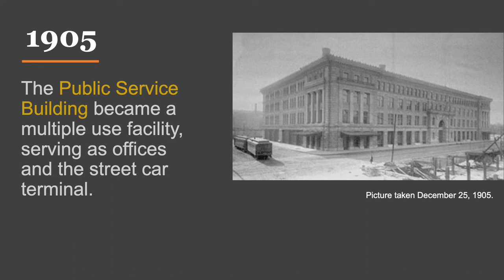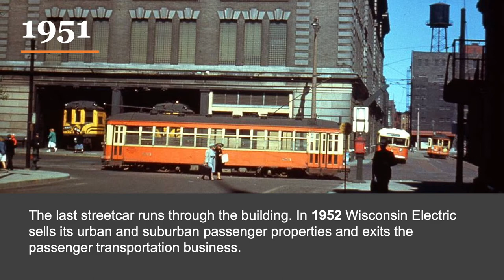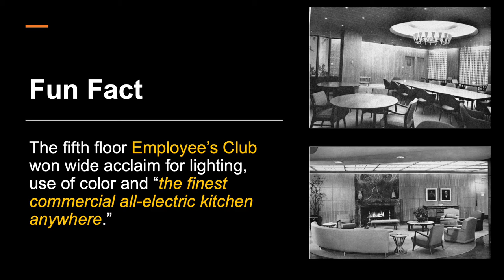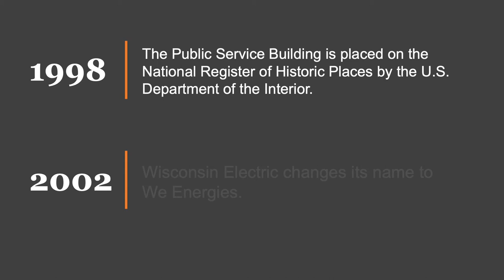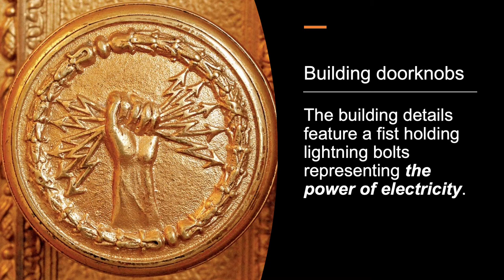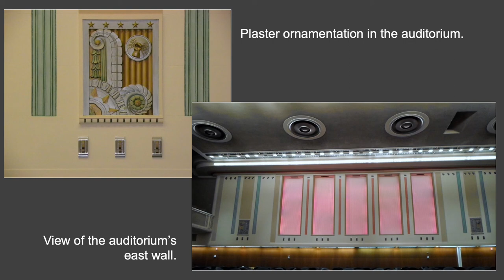We Energies Public Service Building